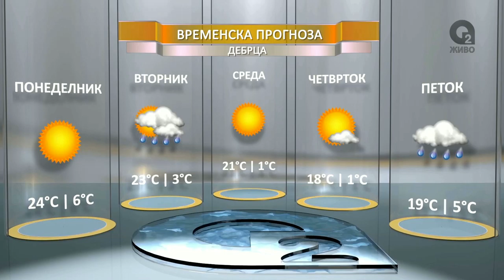O2 DNEVNIK 03 10 2016